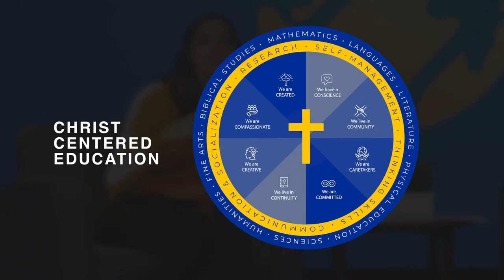We Are Caretakers // Jason Myers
As we continue through our study of Christ-centered education, please take a moment to hear Head of School, Jason Myers, explain "We Are Caretakers."